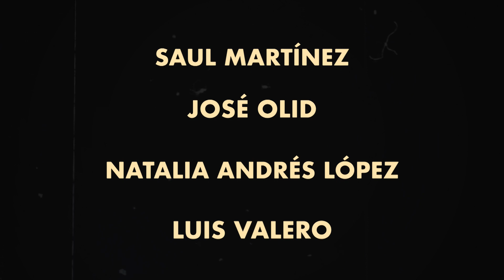PSICOFEST MADRID 2023 | TRÁILER OFICIAL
➡️ ¿TE APUNTAS AL PSICOFEST?

➡️ ¿BUSCAS TERAPIA PSICOLÓGICA?

Desde enGrama ofrecemos servicio de atención psicológica basado en la evidencia científica.

➡️ ¿QUIERES FORMARTE EN PSICOLOGÍA CIENTÍFICA?

Otro de nuestros servicios es el de formación. Contamos con los mejores docentes y un gran abanico de cursos relacionados, directa o tangencialmente, con la psicología científica.

Volvemos a vernos las caras en otro PSICOFEST. En esta ocasión, nos vamos para Madrid para tratar de llenar el Kinépolis Pozuelo y hacer que sea un día inolvidable, en el buen sentido de la palabra, para todos los asistentes.

¡NO DUDES EN APUNTARTE!

Te dejamos por aquí unos enlaces a los vídeos del anterior PSICOFEST, el cual se realizó en Granada:

➡️ ¿QUIERES ACCEDER A UN GRUPO DE PSICOLOGÍA CIENTÍFICA?

Podrás conocer a gente con tus mismos intereses, compartir bibliografía, conocimientos, aprendizajes, estar al tanto de las últimas novedades de nuestro proyecto, saber sobre nuevas noticias en psicología, acceder a descuentos, beneficios y demás privilegios.

➡️  ¿QUIERES APOYAR NUESTRO CONTENIDO CON ALGUNA DONACIÓN?

*Si no quieres aportar por ninguna de tales vías, puedes hablarnos por MD por cualquiera de nuestras redes y te facilitamos otras*